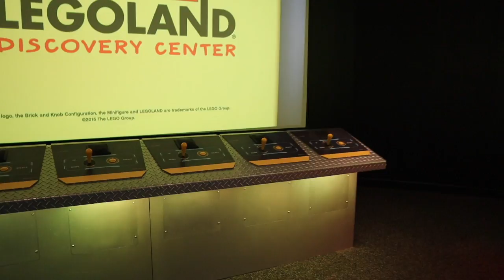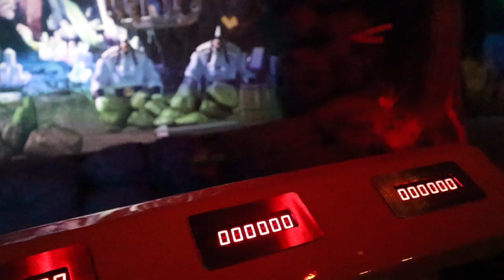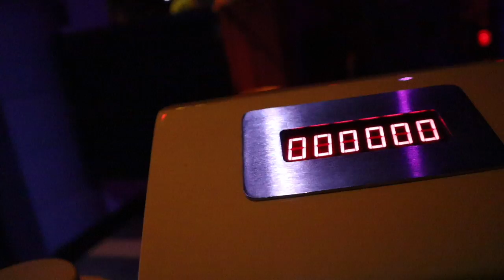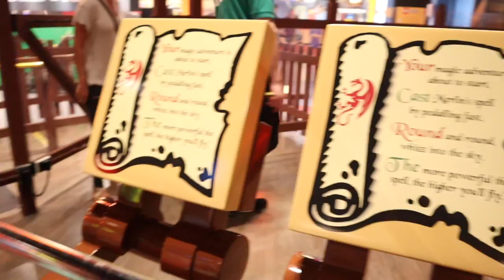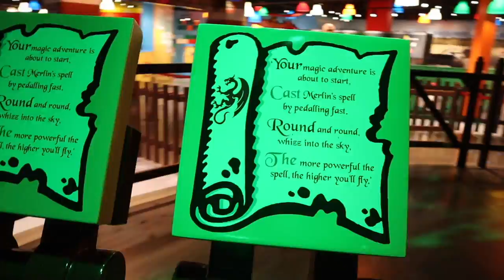Legoland Discovery Center